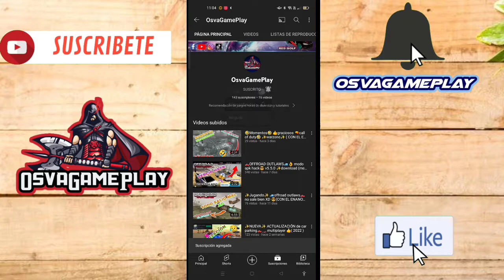Como hacer fibra de carbono 2022 car parking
👌TUTORIAL👌 🤔Cómo 😱hacer fibra de 👌carbono😱 realista* ( 🚗car parking multiplayer🚗 ) OsvaGamePlay

Deja tu saludo en los comentarios

LOS INVITO AL CANAL DE MI COLEGA IVXER

No tengo jajaj